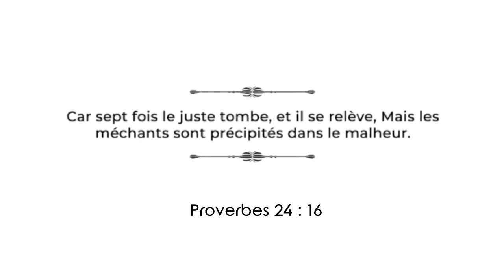COMMENT ASSUMER SES CHOIX ? | LE REVEIL DES HÉROÏNES